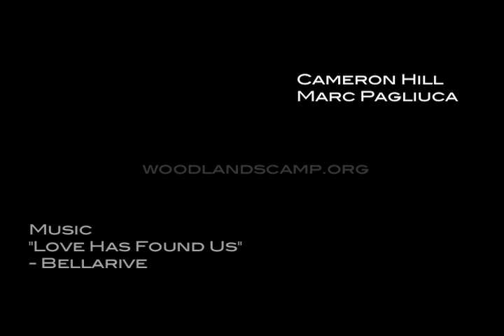Woodlands Chacos - Unforgettable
This is a film that Cam Hill and I worked on while working at Woodlands Camp (2011). Its for a contest that would help us win $3,000 for Woodlands Camp's scholarship fund.  and like our film to help us win!!! Thanks to Bellarive for giving us permission to use their awesome song "Love has Found Us." You should go check them out.